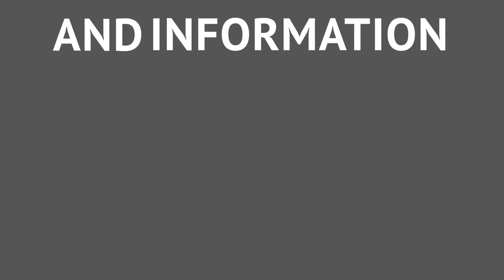Sanitation Economy Introduction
Initiated in 2014 and formalised in 2015 as a business-led partnership and platform, the TBC has the ambition to address the global sanitation crisis by accelerating the Sanitation Economy. The TBC is enabling private sector engagement; connecting large and small companies; and ensuring close collaboration between private, public and non-profit sectors with the common goal to achieve Sustainable Development Goal 6 (SDG6), universal access to sanitation.

The TBC runs the Toilet Accelerator, the world’s 1st accelerator programme dedicated to sanitation entrepreneurs in low-income markets.

The members of the Toilet Board Coalition believe that accelerating the Sanitation Economy will deliver significant impact to business and society.

The Sanitation Economy is a robust marketplace of products and services, renewable resource flows, data and information that could transform future cities, communities, and businesses.The Sanitation Economy is smart, sustainable, innovative, cost saving and revenue generating.

WELCOME TO THE SANITATION ECONOMY - THE FUTURE IS UNTAPPED

And to our Coalition members and partners for the support in the creation of this video.